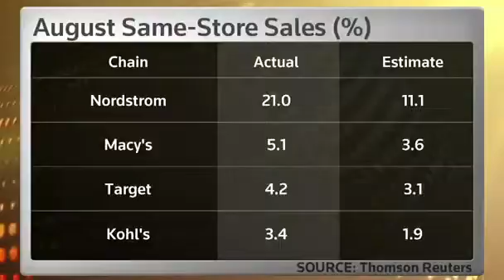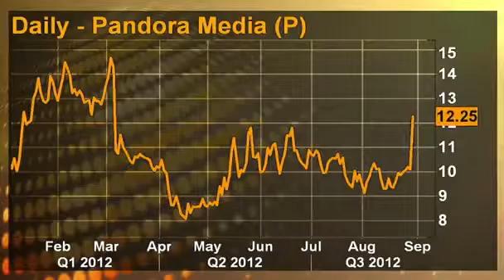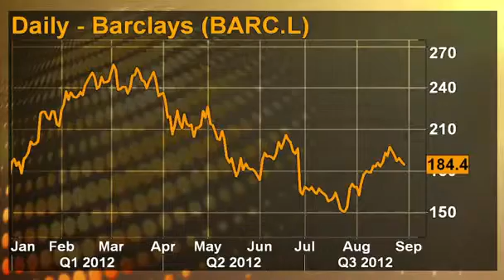3XSQ Retailers crush sales estimates by nearly double